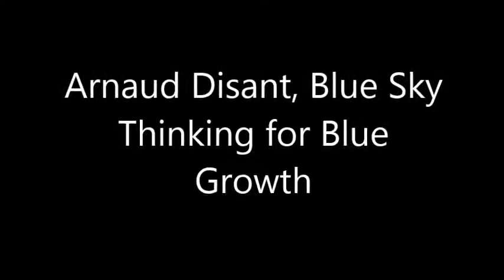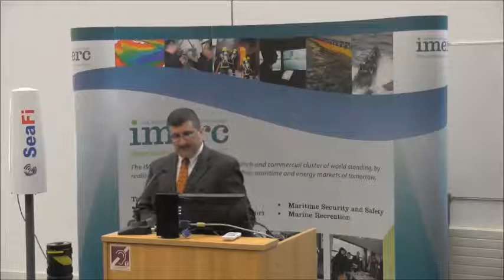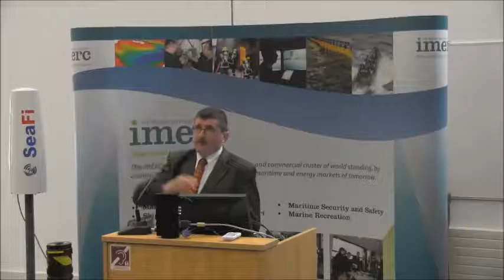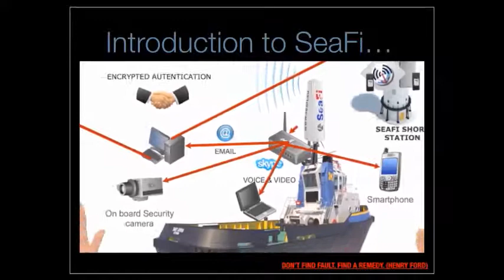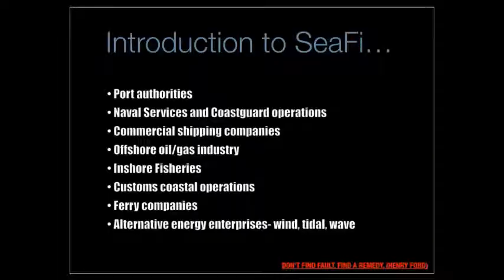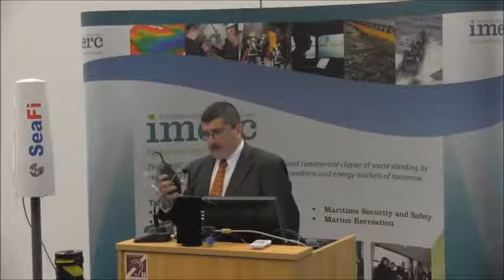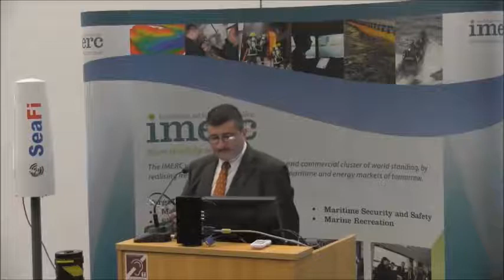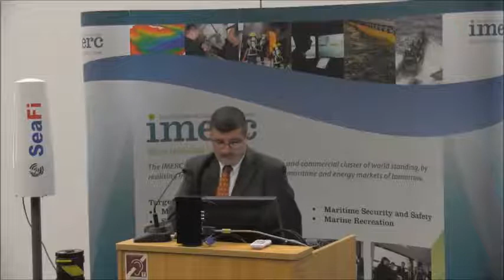Arnaud Disant, IMERC Blue Sky Thinking for Blue Growth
In June's Blue Sky Thinking Lecture Arnaud Disant, Founder and Director of Sea-Fi Wireless Communications and IMERC Innovator of the Year 2013, spoke about the business and technical challenges of creating the world's first wireless harbour in Cork Harbour.